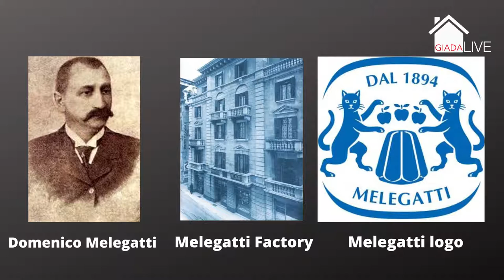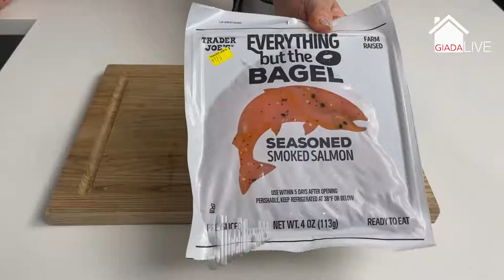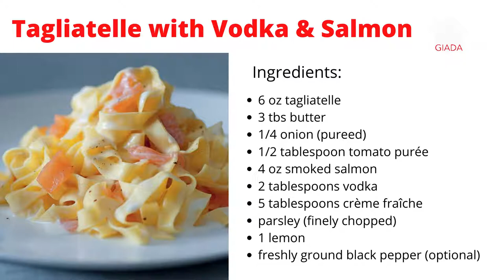Giada Live - How to make Tagliatelle with Vodka & Salmon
Streaming from her home in LasVegas, Italian singer Giada Valenti shows how to make Tagliatelle with Vodka & Salmon. She will also show how to make a Christmas tree out of an Italian pastry (Pandoro).